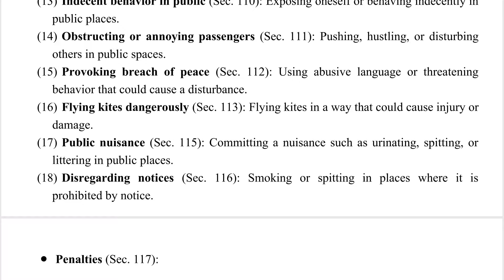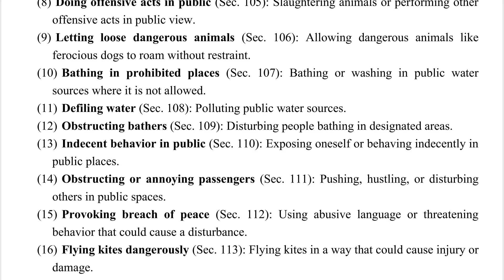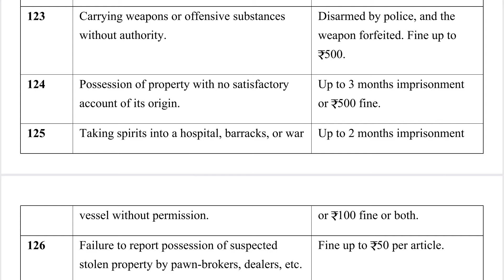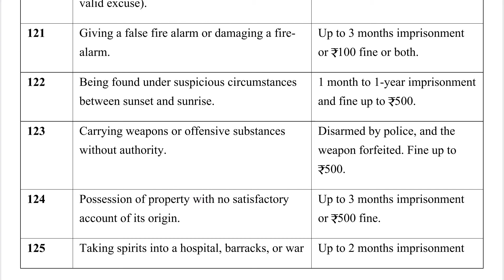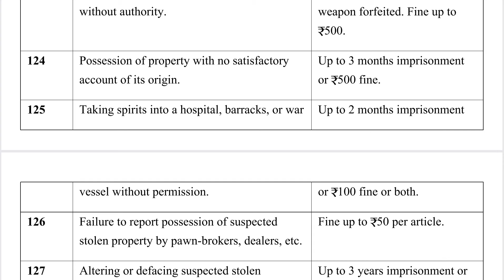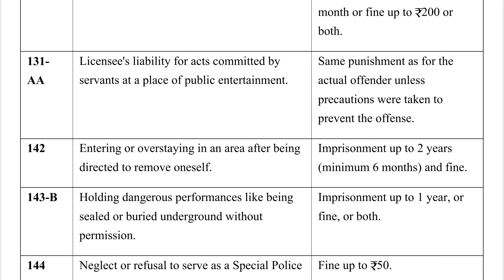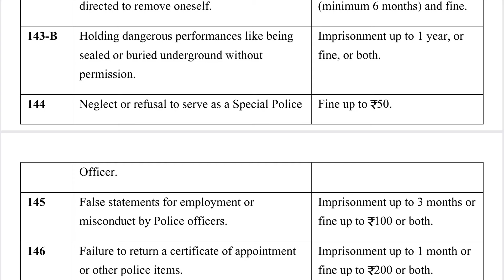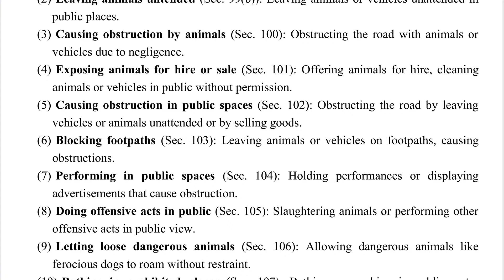Offences And Punishments Under The Maharashtra Police Act, 1951 | Chapter VII - Sections 99 To 152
📌  Criminal Minor Acts... Notes By Dabangg Lawyer
1) The Maharashtra Police Act, 1951
2) The Prevention of Corruption Act, 1988
3) The Maharashtra Control of Organized Crime Act, 1999
4) The Narcotic Drugs and Psychotropic Substances Act, 1985
5) The Juvenile Justice (Care and Protection of Children) Act, 2015
6) The Information Technology Act, 2000

📌 ⚖️  Dabangg Lawyer- हर्षवर्धन (भैया) देशमुख  ⚖️
From, पुणे, महाराष्ट्र 🚩
📌 Social Media Accounts 📌
1. Instagram Page (150K+ Followers )
2. PDF Notes ( Telegram ) -
3. Blogs & Articles (Read) -
4. WhatsApp Channel (Updates) -
5. My LinkedIn Profile -
 📌 Syllabus
Module 01 - The Maharashtra Police Act, 1951 :
1. Historical background, Objects, Scope and Definitions under the Act
2. Superintendence, control and organization of the Police Force
3. Regulation, Control and Discipline of the Police Force
4. Police Regulations
5. Special measures for Maintenance of Public Order and Safety of State
6. Executive Powers and Duties of the Police
7. Offences and Punishments

Offences and Punishments 1) Offenses and punishments under Sections 99 to 117:
(1) Failing to follow road rules (Sec. 99): Not keeping to the left while driving or improperly overtaking vehicles.
(2) Leaving animals untended (Sec. 99(b)): Leaving animals or vehicles unattended in public places.
(3) Causing obstruction by animals (Sec. 100): Obstructing the road with animals or vehicles due to negligence.
(4) Exposing animals for hire or sale (Sec. 101): Offering animals for hire, cleaning animals or vehicles in public without permission.
(5) Causing obstruction in public spaces (Sec. 102): Obstructing the road by leaving vehicles or animals unattended or by selling goods.
(6) Blocking footpaths (Sec. 103): Leaving animals or vehicles on footpaths, causing obstructions.
(7) Performing in public spaces (Sec. 104): Holding performances or displaying advertisements that cause obstruction.
(8) Doing offensive acts in public (Sec. 105): Slaughtering animals or performing other offensive acts in public view.
(9) Letting loose dangerous animals (Sec. 106): Allowing dangerous animals like ferocious dogs to roam without restraint.
(10) Bathing in prohibited places (Sec. 107): Bathing or washing in public water sources where it is not allowed.
(11) Defiling water (Sec. 108): Polluting public water sources. (12) Obstructing bathers (Sec. 109): Disturbing people bathing in designated areas. (13) Indecent behavior in public (Sec. 110): Exposing oneself or behaving indecently in public places.
(14) Obstructing or annoying passengers (Sec. 111): Pushing, hustling, or disturbing others in public spaces.
(15) Provoking breach of peace (Sec. 112): Using abusive language or threatening behavior that could cause a disturbance.
(16) Flying kites dangerously (Sec. 113): Flying kites in a way that could cause injury or damage.
(17) Public nuisance (Sec. 115): Committing a nuisance such as urinating, spitting, or littering in public places.
(18) Disregarding notices (Sec. 116): Smoking or spitting in places where it is prohibited by notice. Penalties (Sec. 117):
Violating any of the above provisions may result in a fine of up to 100 rupees.